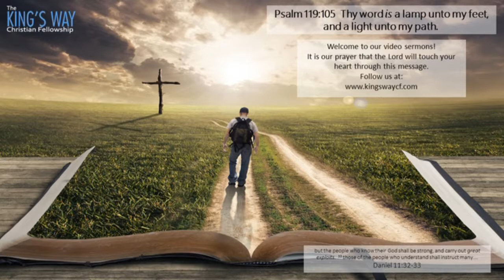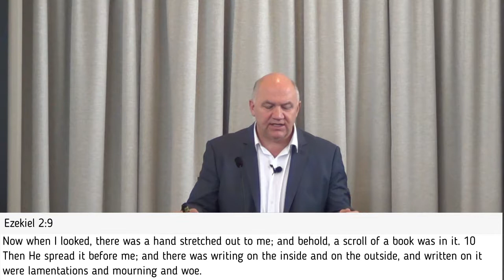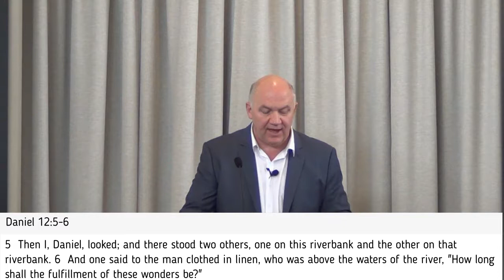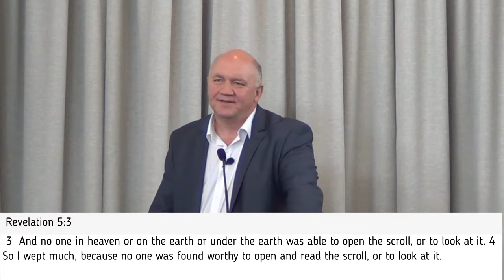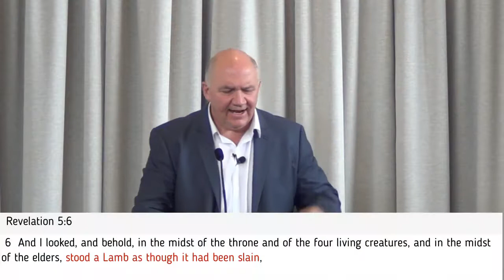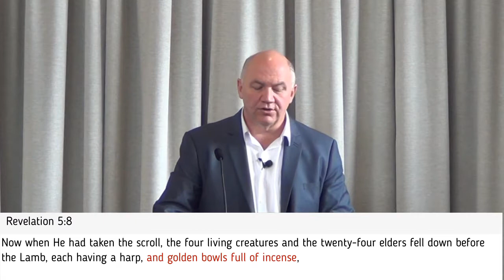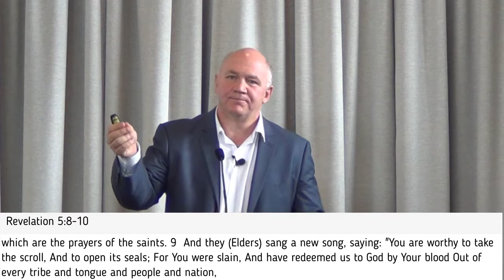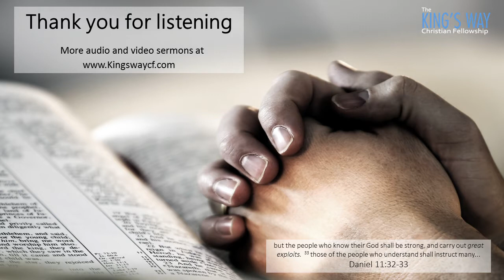Who is worthy? Revelation 5 - John Shipman - 2 April 17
We are in the throne room of God in Chapter 4 and 5 of Revelation. John just explained the throne, 24 elders and 4 beasts. The his focus turn to a hand holding a scroll. One of the elders ask him "Who is worthy to open the scroll and to loose it's seals?" This cause John to weep bitterly. Why? We see a new song sang by the elders. We discover this and much more